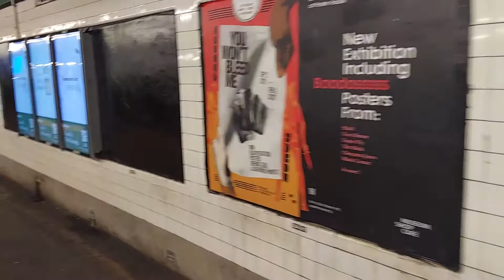Short NYC Subway Train Ride from Queens to Brooklyn on the G Route on a Busy Sunday Evening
G train from 2st Street Long Island City to Greenpoint. Riding in first car of six car train.  Only rode two stops.  Had 20 seconds of trouble with gimbal from 0:05 to 0:25. Tracks are in good shape, nice ride.